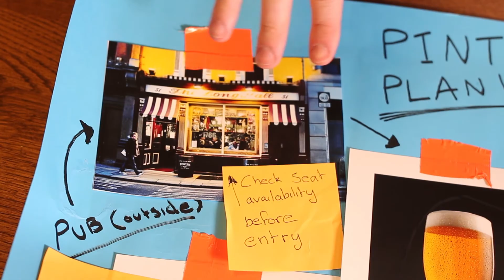PINT HEIST 2 - PINT HARDER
In a world where you only have 105 minutes in the local pub to watch the match and a substantial meal must be consumed, can these two heroes pull of the Pint Heist of the century? Coming soon. Coming soon. PINT HEIST 2 - PINT HARDER.